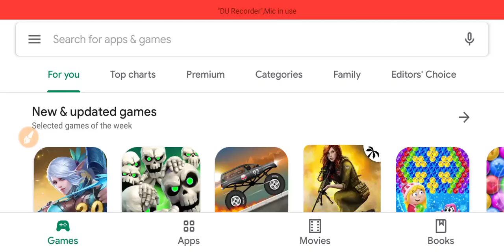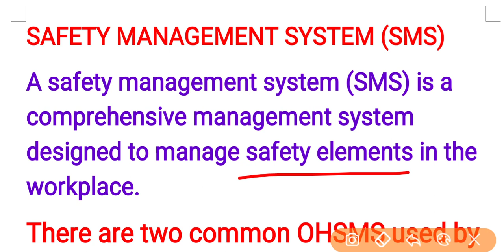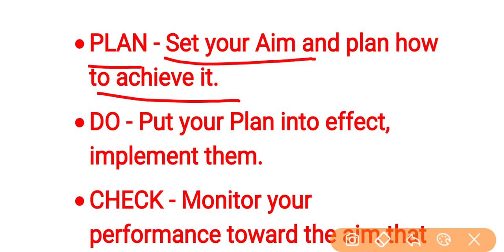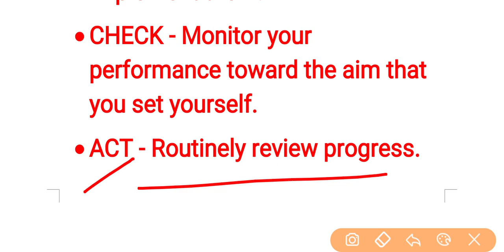Safety management system / Plan-Do-Check-Act / PDCA management cycle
What is safety management system

This video contains full information regarding PDCA management cycle that is Plan Do Check  Act

Safetymgmtstudy